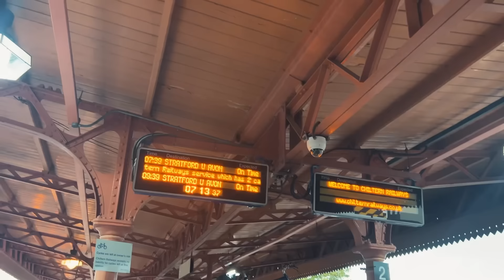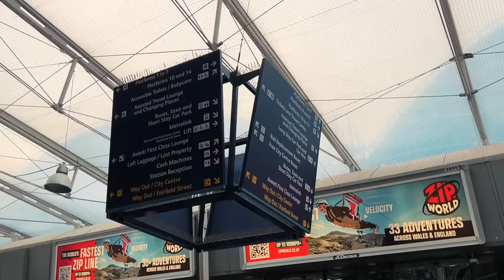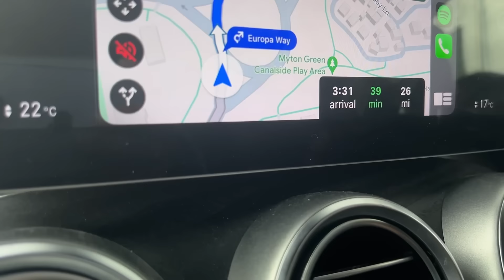Divya's first work trip to another City! Stree Movie | Life in UK Vlogs